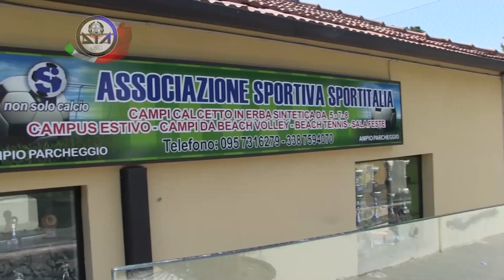Mafia, sequestro milionario. Sigilli a campetti di calcio e immobili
Gli uomini della Dia stanno eseguendo il sequestro del patrimonio di  Robertino Vacante, marito di Irene Grazia Sanpaola (nipote del boss Nitto) e condannato in via definitiva per associazione mafiosa. Tra i beni bloccati un'impresa di gestione di impianti sportivi, due ville a Catania e Tremestieri e un pub.